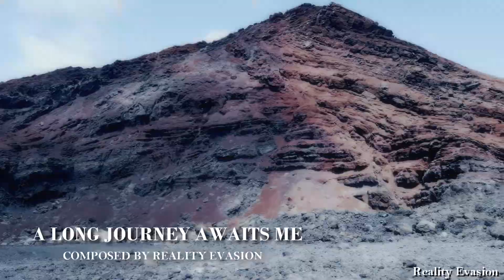A Long Journey Awaits Me // Composed by Reality Evasion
Hello! I tried to compose a simple music and i decided to upload it. I hope you will like it ^^
All the photos and videos are also mine.
I took these photos and videos in Lanzarote (Canary Islands).